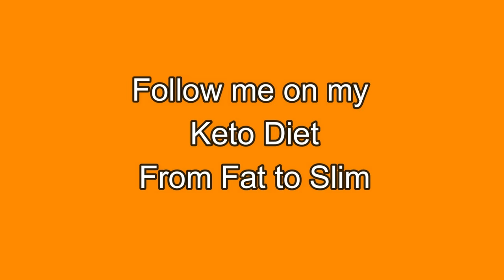Weight Loss Motivation Weight Loss Goals 2021 Must See!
To find out more about Weight Loss Motivation watch my Keto weight loss from Fat to Slim

The video is about Weight Loss Motivation information but also try to cover the following subject:
-weight loss goals 2021
-weight loss

Youtube is the best website to go when searching for videos about Weight Loss Motivation.
Weight Loss Motivation is obviously something that intrigues you and other people so I made this video .
If you would like to discover even more about weight loss goals 2021 I advise you to check out our various other video clips :
Have I addressed all of your questions about Weight Loss Motivation?
 Individuals who searched for weight loss goals 2021 likewise looked for weight loss.